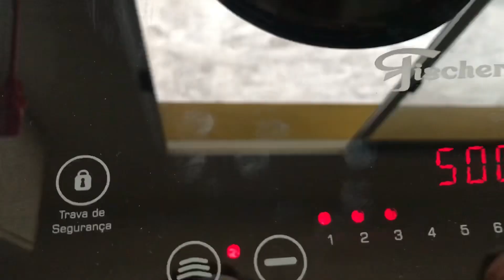LANCHE RÁPIDO E FÁCIL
INGREDIENTES
1 ovo
1/2 colher de café de sal
1 colher de sopa de requeijão
2 colher de sopa de azeite
3 colheres de sopa de amido de milho
1 colher de chá de fermento químico
Opcional azeitona